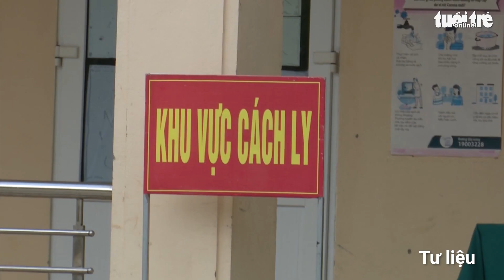Tối 17/6: Việt Nam ghi nhận 515 ca trong ngày hôm nay sau khi thêm 136 ca mắc COVID-19 mới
Tối 17/6, Bộ Y tế cho biết có thêm 136 ca mắc COVID-19, trong đó TPHCM và Bắc Giang mỗi địa phương đều ghi nhận 62 ca. Tổng trong ngày, Việt Nam ghi nhận 515 ca mới và 63 bệnh nhân khỏi.